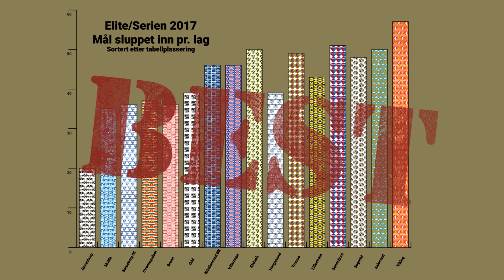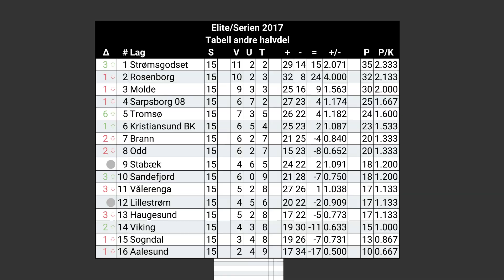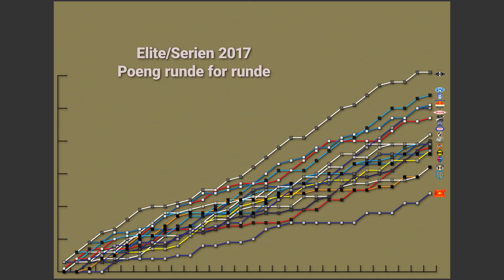Troillprat stats - Elite/Serien 2017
Statistikk for Elite/Serien 2017 for spesielt interesserte, med ekstra fokus på Rosenborg Ballklub.

For å få med alle tabellene i denne videoen blir du nødt til å bruke pause-knappen flittig. Hvis du går glipp av noe kan du "spole" rundt i videoen med komma og punktum på tastaturet når du har satt den på pause.

Er du en sånn som har glede av all denne psyke statstikken, samtidig som Rosenborg BK er klubben i ditt hjerte? Da anbefaler vi å sjekke ut podcasten vår - finnes som Troillprat i Spotify, iTunes og de fleste gode podcast-apps!